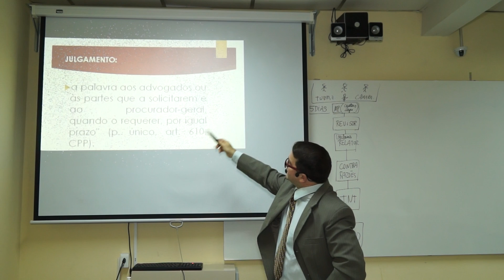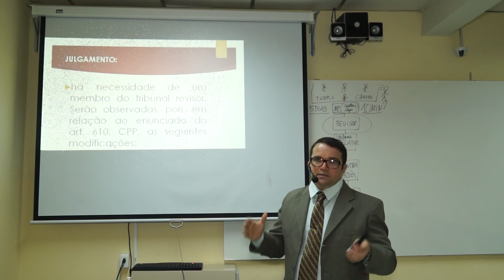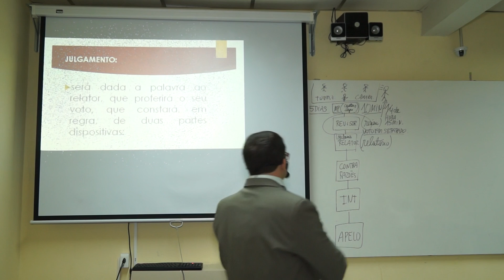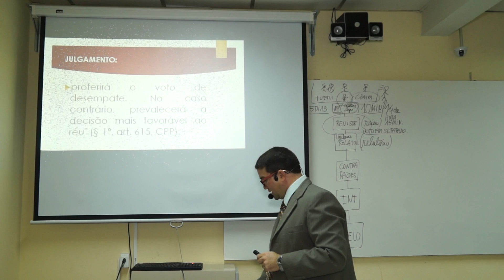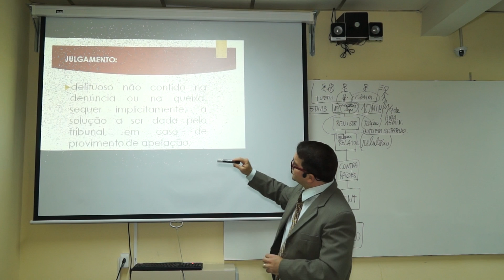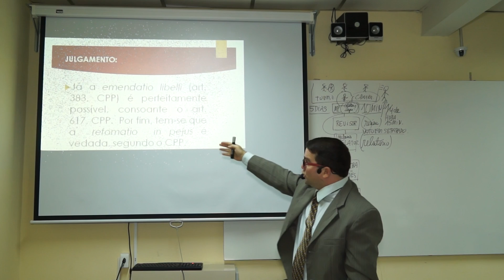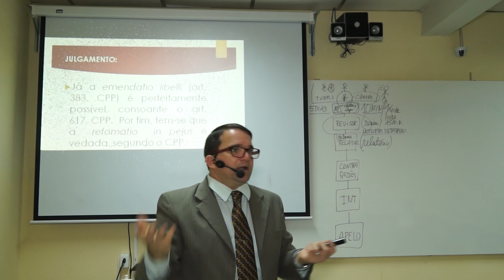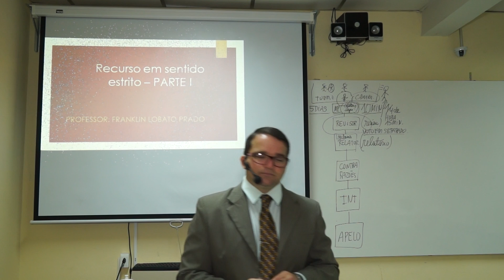Apelação Criminal 2 2